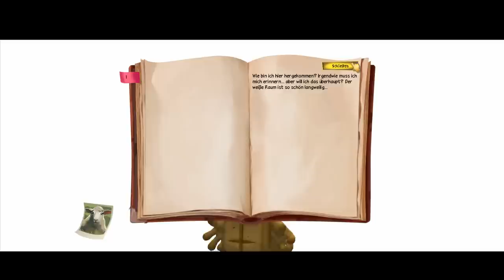BERND DAS BROT [HD+] - 01 - Erkältetes Yakk mit Skatkarten - Let's Play [german / deutsch]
Begleitet Bernd das Brot auf seinem ungewollten Superhelden-Abenteuer.

Spiel kaufen über Amazon (auch als Download):